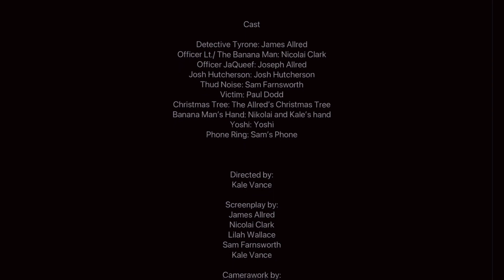The Banana Man OFFICIAL MOVIE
The Banana Man is a fun comedy murder mystery.

Synopsis:
After 27 murders have happened within a week, detectives Tyrone, Lieutenant, and JaQuife search for a rampant Banana wielding killer.

Directed by:
Kale Vance
Lilah Wallace

Edited by:
Kale Vance
Lilah Wallace

Screenplay by:
James Allred
Nicolai Clark
Sam Farnsworth
Lilah Wallace
Kale Vance

Starring:
James Allred
Nicolai Clark
Joseph Allred